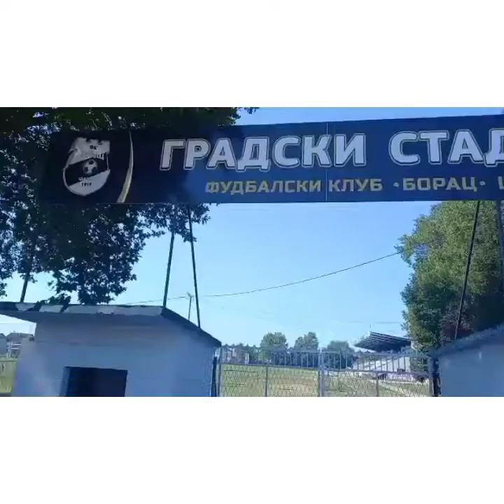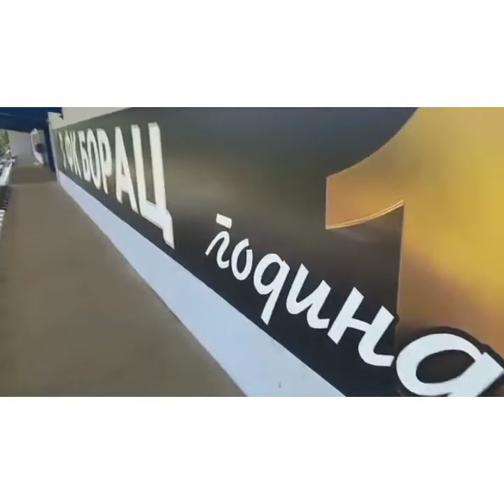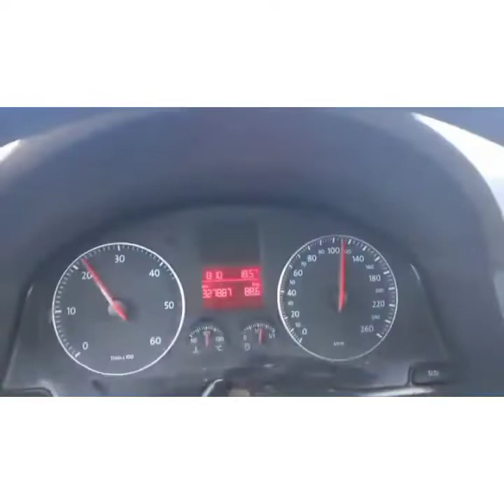prodjoh bosnom kroz gradove